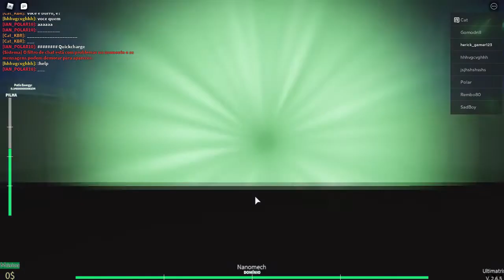SHOWCASE POTIS ALTIARE E COMO PEGAR NO BEN 10 ULTIMATE ENSEMBLE!!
Fala Galera Hoje trago pra vocês um Showcase do Potis Altiare e como você pega ele no Ben 10 Ultimate Ensemble!!